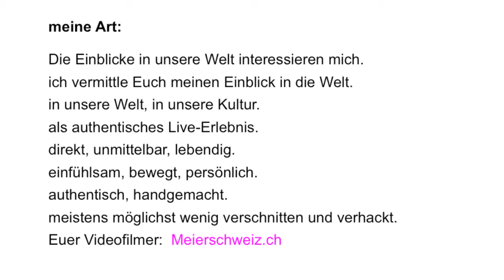2011-07-01 Kieswerk Spektakel Eschenbach Luzern, Gerry Hofstetter Light Art, Baggerballet.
Videoproduktion vom Industrie Museum und Kunst- und Kulturzentrum Rainmühle Emmenbrücke Luzern Nord.